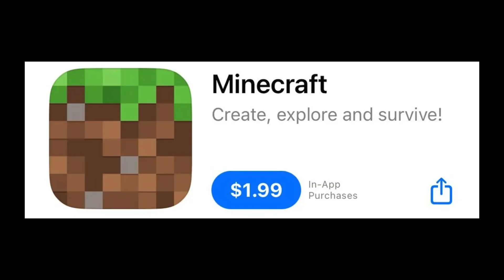I'm Building An IOS App